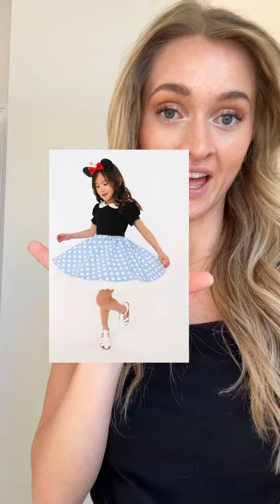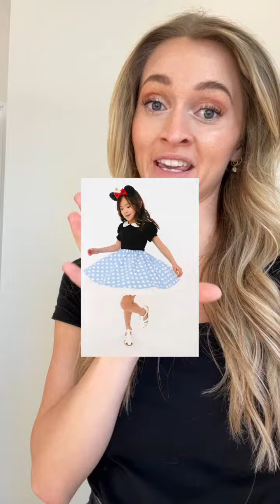Get ready for Mickey's Toontown Reopening!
Mickey's Toontown is reopening on March 8th and we have the perfect dresses to match!

0:00 Intro
0:30 TJ Dresses